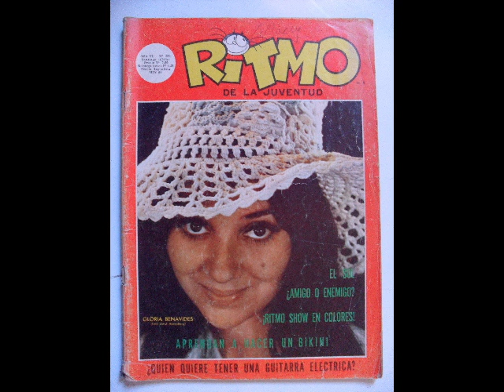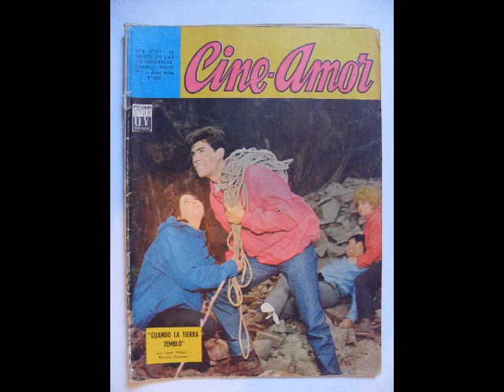las revistas , mis mejores recuerdo, canta maria teresa.avi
UN RECUERDO DE LAS  REVISTAS CHILENAS QUE CONSERVO  DE LOS AÑOS 60 , CANTA MARIA TERESA